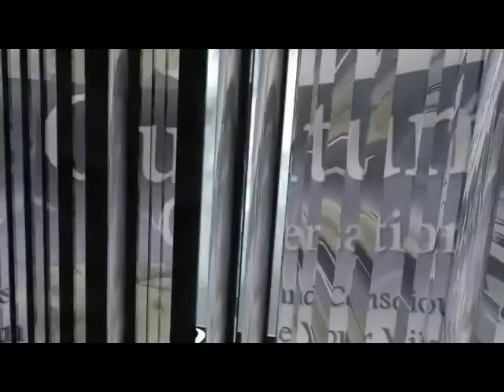Divine Expansion with Thoth & Light Language with Danielle Rama Hoffman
You are Divine, extraordinary and embodied Source consciousness. You as a Divine being are expanding. Your expansion requires energies and frequencies from across the Multiverse that are bespoke to you. Join this channeled conversation with Thoth, the Council of Light and the Tri to receive, have and contribute directly to the Divine Expansion Project, the remembering of Divine wholeness.
Access high vibrational wisdom, energies and languages of light that you as a Light Being Incarnate in the process of awakening speak and recognize. Bask in this high vibe unity consciousness environment and reconnect to your intergalactic Divine lineage. Pick up packages of evolutionary frequencies and light streams to catapult your consciousness and embodied experience into another dimension.